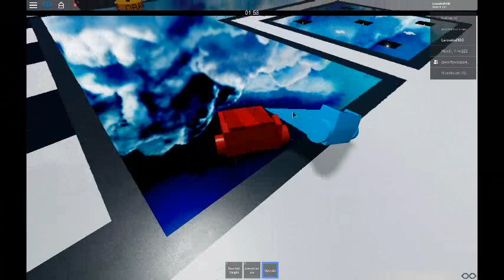Roblox Robot Wars: Lightweight Melee